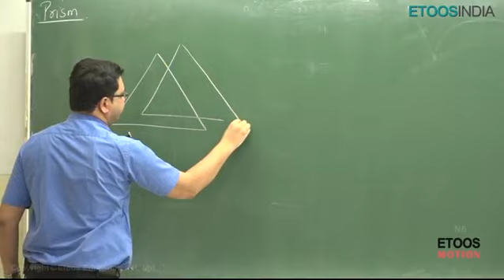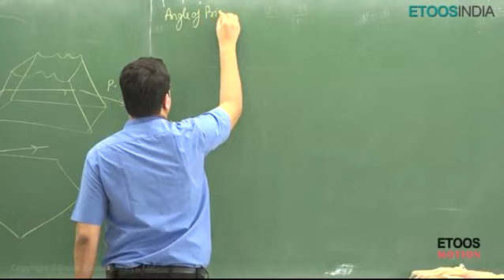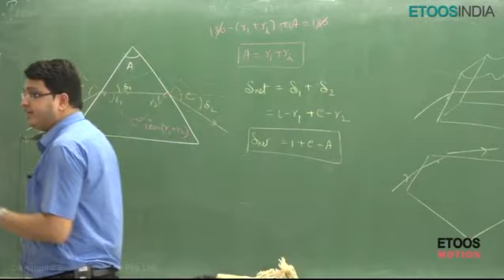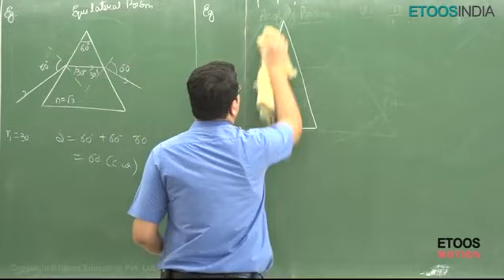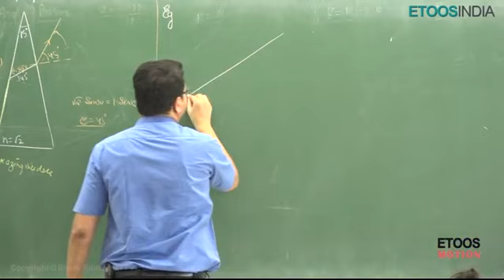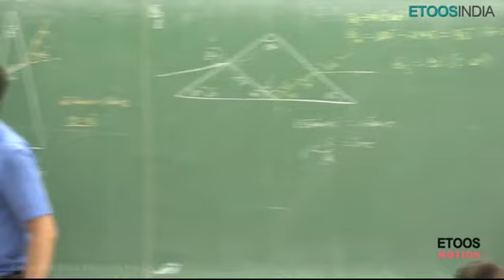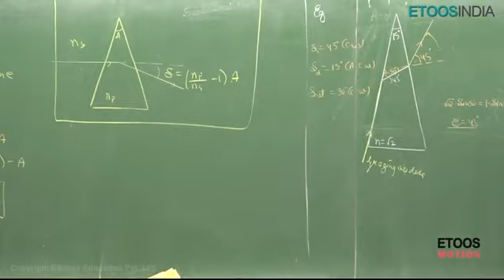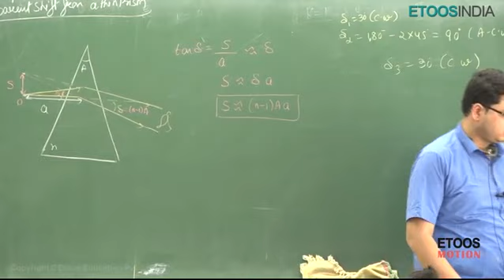Geometrical optics by NV sir | lecture 16